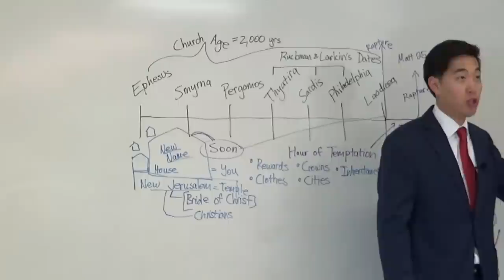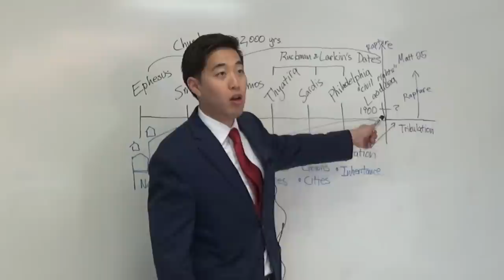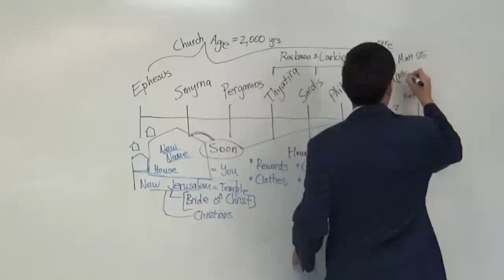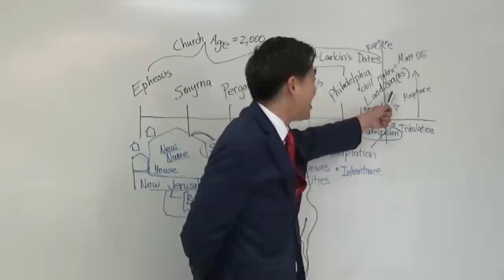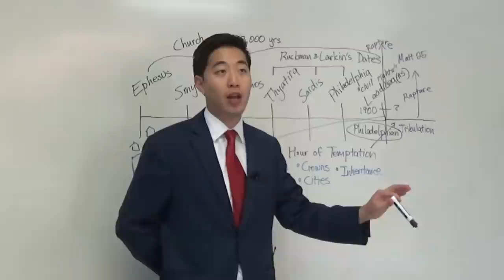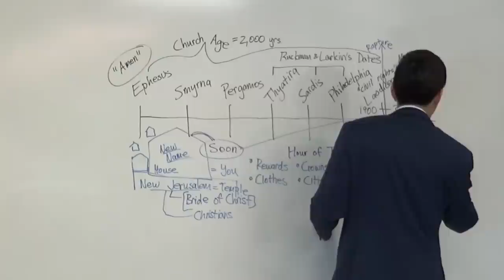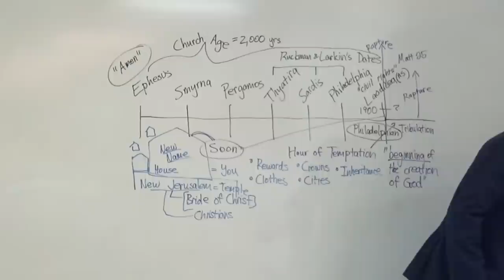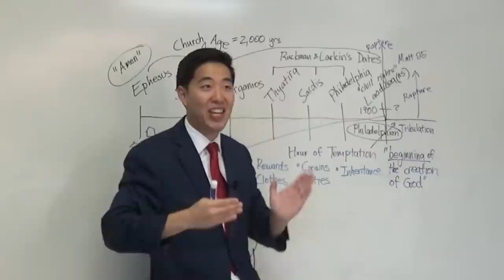How to Defeat the Antichrist's Apostasy (Rev. 3:14) | Dr. Gene Kim